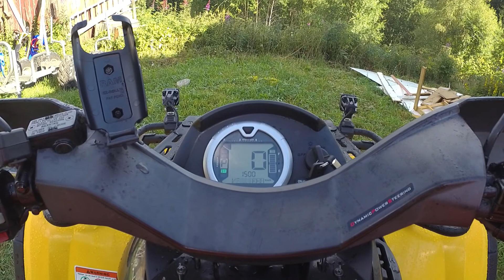ATV Forestry Husqvarna Kellfri Can am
Cleaning up our forest and getting some firewood with my Can Am Outlander with a Kellfri forestry trailer and my Husqvarna 560 xpg chainsaw.